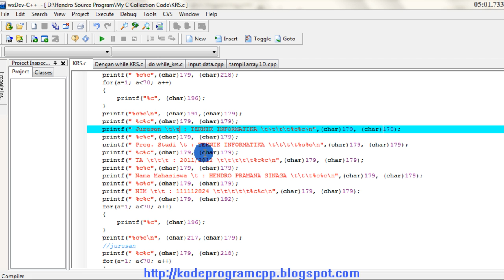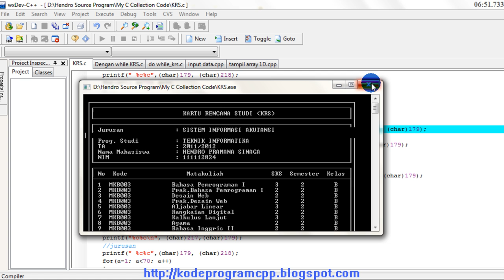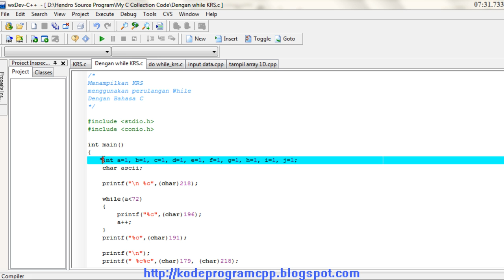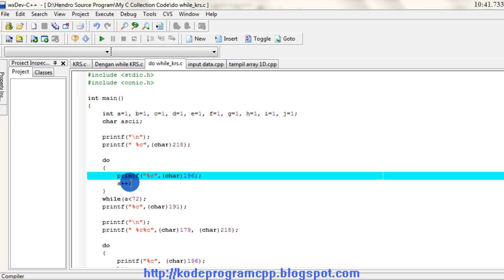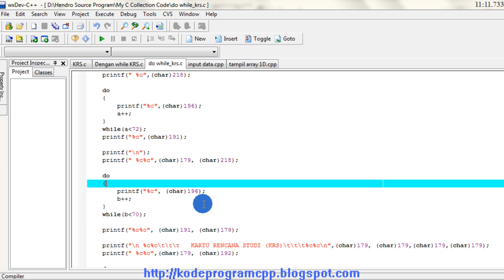Menampilkan KRS dengan Perulangan for pada bahasa C.mp4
Hai teman-teman, pada video kali ini saya akan memperlihatkan kepada teman-teman program menampilkan KRS dengan stuktur perulangan for dalam bahasa C.

visit this blog pages to see the script program of tampil krs dengan perulangan